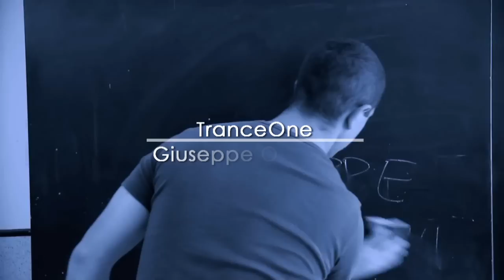Club Ekwador Manieczki & Giuseppe Ottaviani 24.11.2012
Produckja/Production:

FBP.tv
Fueled By Passion
Wojciech Piszcz